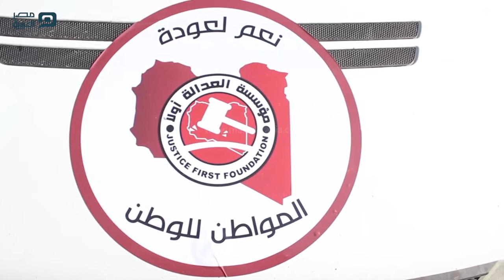مصر العربية | مغادرة 20 أسرة ليبية منفذ السلوم عائدين لوطنهم بعد اغتراب 5 سنوات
غادرت 20 أسرة ليبية منفذ السلوم، عائدين إلى وطنهم بعد قضاء 5 سنوات اغتراب داخل مصر، بسبب الأحداث التى أعقبت الثورة الليبية، ووجهت الأسر الليبية العائدة إلى وطنها، خلال عبورها منفذ السلوم، الشكر لمصر قيادة وشعبا، على حسن المعاملة طوال فترة إقامتهم فى مصر